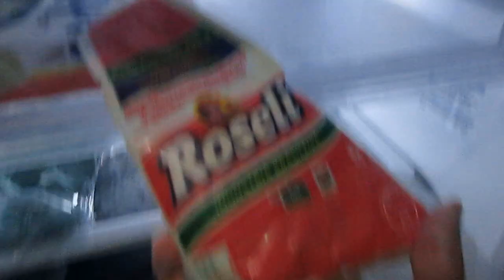O QUE TEM NA MINHA GELADEIRA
▼CLIQUE AQUI PARA ME ADD NO FACEBOOK▼

DARIO PRIOLLI
Caixa Postal 32
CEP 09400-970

▼ME SIGA NO TWITTER, SNAP OU INSTAGRAM▼

bjos